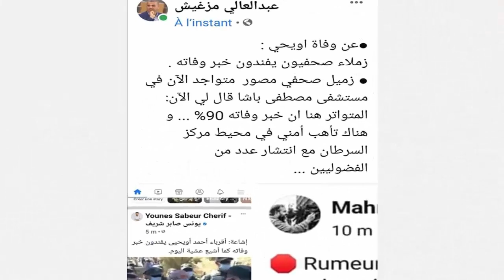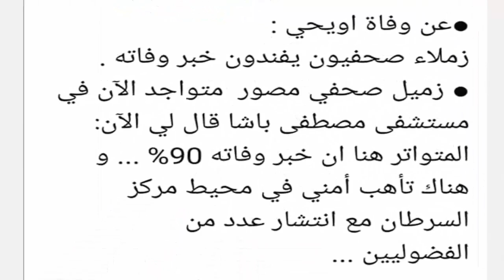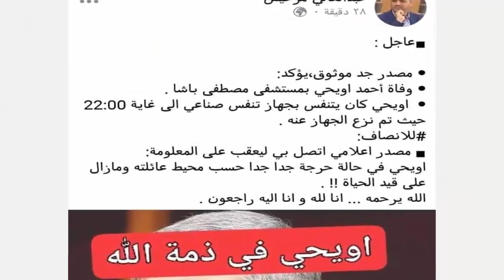لـن تصدق ماذا وجدوا بداخل دولاب الوزير احمد أويحيي بعد وفاته ؟!! مفاجأة ابكت اولاده سيصدمكم !!